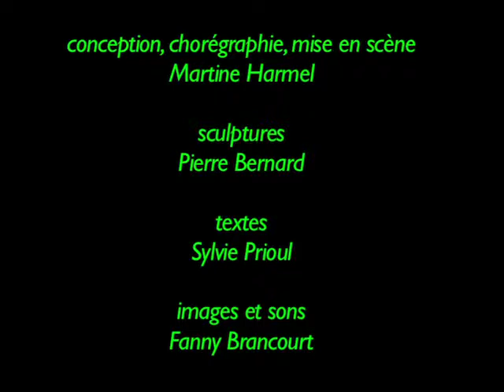Transe-Forme 11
Extraits vidéos filmés en juin et septembre 2011, par Fanny Brancourt, dans le parc de Bagatelle, Paris 16ème.

Conception du projet, mise en scène et chorégraphie : Martine Harmel

Sculptures « Transformes » : Pierre Bernard

Textes : Sylvie Prioul

Montage : Fanny Brancourt.

La compagnie En Corps et En Jeu présente la nouvelle création de Martine Harmel, "Transe-Forme" qui se situe à la croisée de plusieurs disciplines artistiques : Théâtre et danse contemporaine, arts plastiques. Elle s'appuie sur le patrimoine immatériel et explore le rapport de l'homme à la nature sauvage et mystérieuse.

Avec :
Isabelle Bayard
Vincent Bernard
Carine Cotillon
Elisabeth Drulhe
Philippe Klein
Elodie Mignot et Flavie Hennion en alternance.
Interventions de Mourad Bouayad et Sylvie Prioul.

Assistante à la mise en scène : Vasanti Lauga
Chargée de production : Audrey Houdart

Transe-Forme explore l'incompréhensible, le mystère et le caché, puisant aux sources des mythologies populaires. Il y est question de sorcellerie, de sorciers, d'ensorcelés et d'ensorceleurs, de mauvais œil et de talismans.Sortilèges et jeteurs de sort se mêlent aux envoutés. Cette création s'inspire d'écrits tels que : Les mots, la mort, les sorts et Ensorceler, de Jeanne Favret-Saada et de ceux de Dominique Camus
Les danseurs et comédiens livrent par la danse et/ou le texte, les émois, tensions, troubles et frayeurs qui ont hanté et hantent toujours les hommes.
En investissant les "transformes" de Pierre Bernard, nous proposons des jeux dansés à l'intérieur et à l'extérieur de ces sculptures : "Formes textiles qui enserrent des corps, des arbres, des choses et peut-être même des esprits de la forêt. Ce sont tour à tour des maisons, des nids, des habits, des peaux, des écorces, tout cela dans une indéfinition étrange, dans une perpétuelle transformation."

La Direction des espaces verts de la Ville de Paris nous a programmé au Parc de Bagatelle tous les dimanches de juin et de septembre, dans le cadre d' "Une saison sous les arbres" et de l'exposition "Promenons-nous dans les bois".

La création est soutenue par la Direction des affaires culturelles de la Ville de Paris, le Théâtre de la Danse et Le Nouvel Observateur.

Renseignements :

Sites : encorpsetenjeu.com / theatredeladanse.fr / paris.fr (moins d'infos)